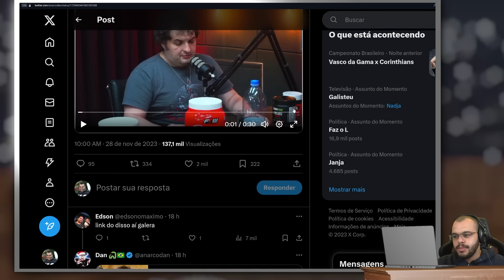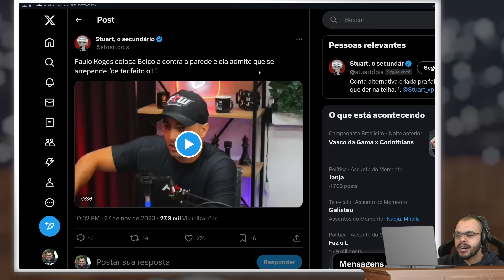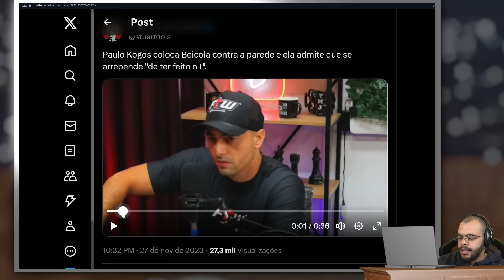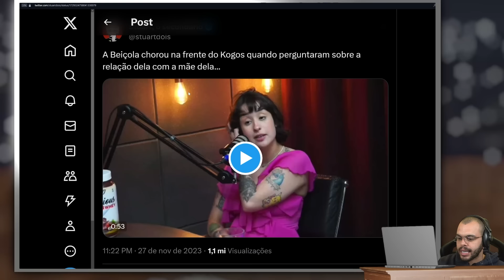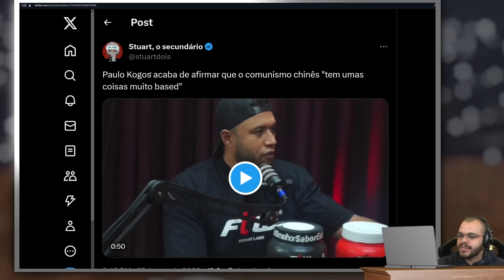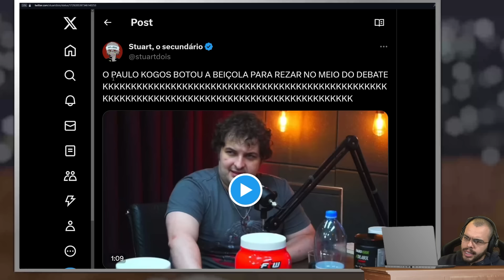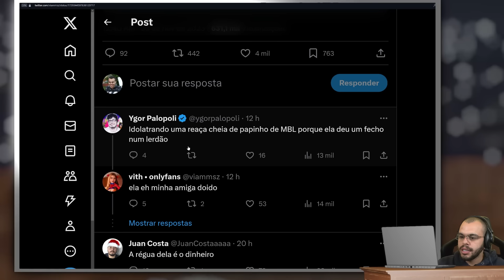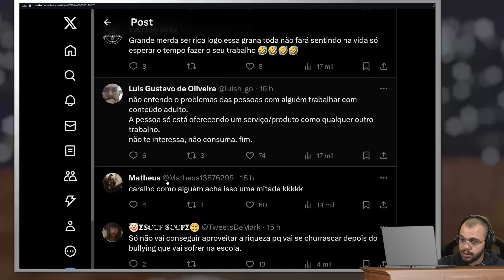RESUMO DO DEBATE ENTRE PAULO KOGOS E BEIÇOLA DO PRIVACY - Maicon react